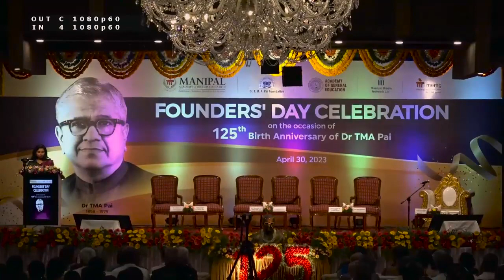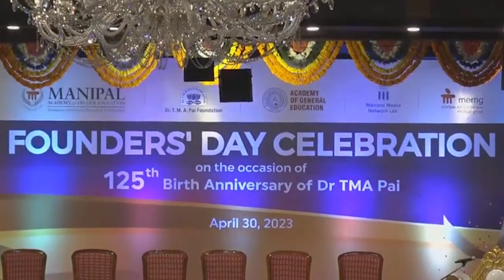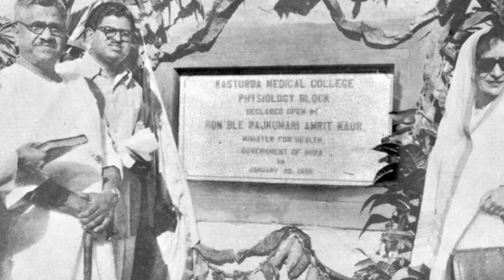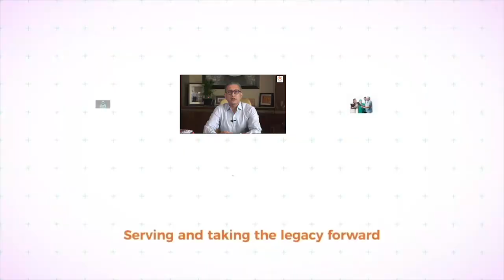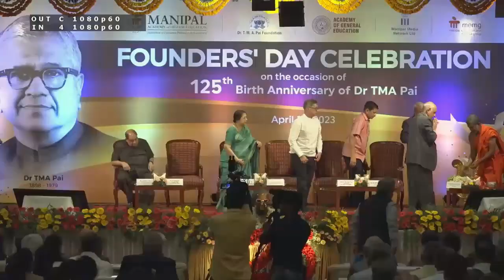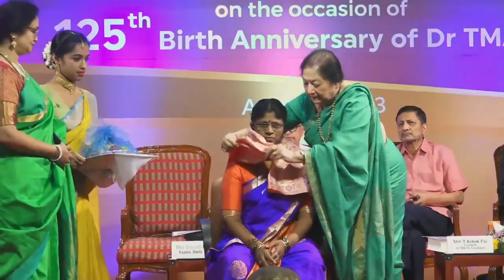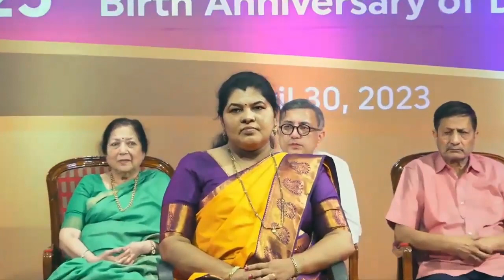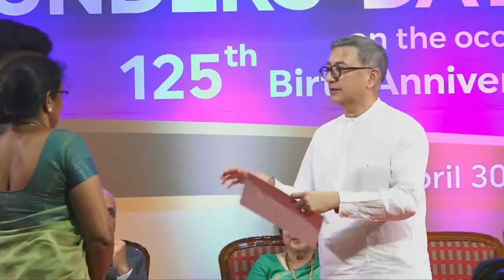MAHE Celebrates Founders' Day to Mark the 125th Birth Anniversary of Dr T.M.A Pai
Manipal Academy of Higher Education (MAHE) celebrated the 125th birth Anniversary of its founder Dr. T.M.A Pai on Sunday, April 30th, 2023. The Founder’s Day was also celebrated by other institutions of the Manipal Group like Dr. T.M.A Pai Foundation, Academy of General Education (AGE), Manipal Media Network Limited and Manipal Education and Medical Group (MEMG).